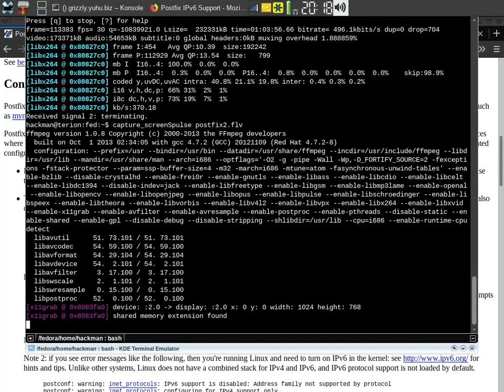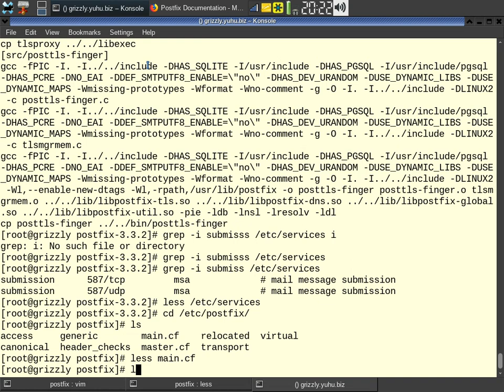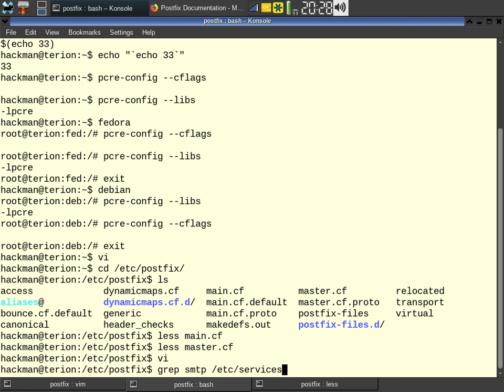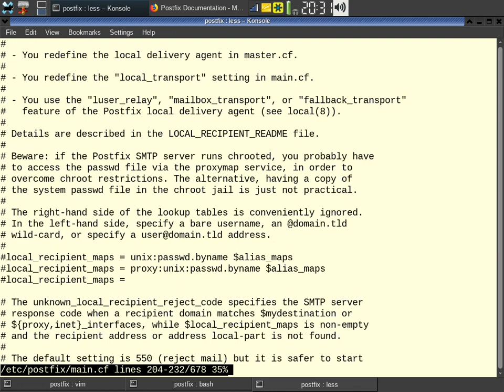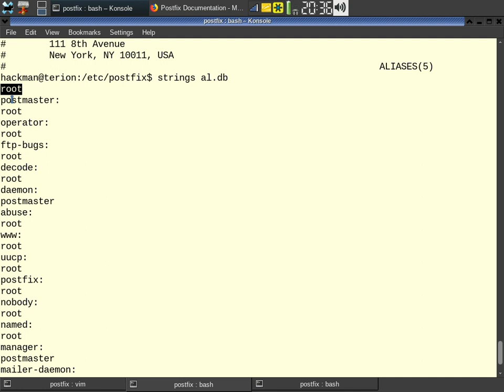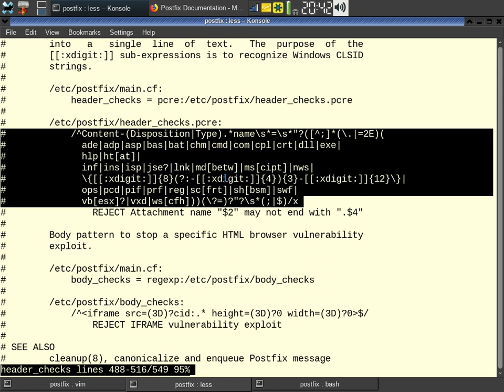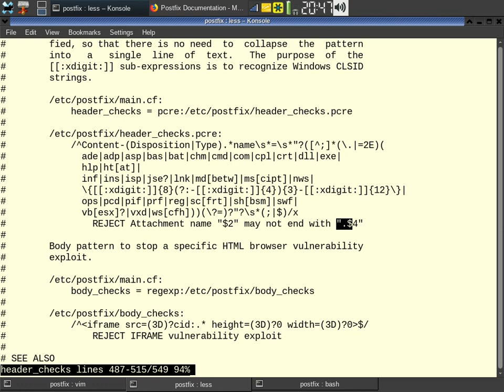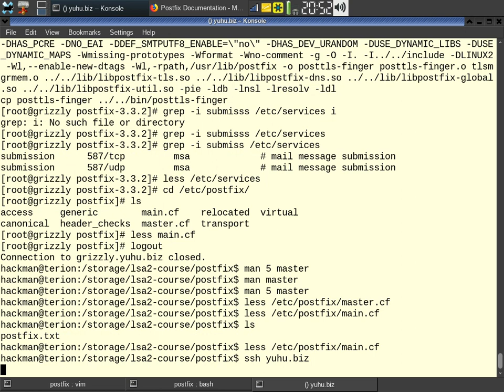LSA2 - Postfix part II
Lecture: LSA2 - Postfix part II